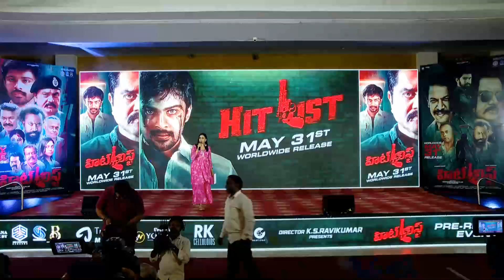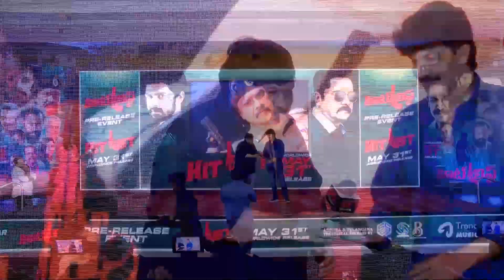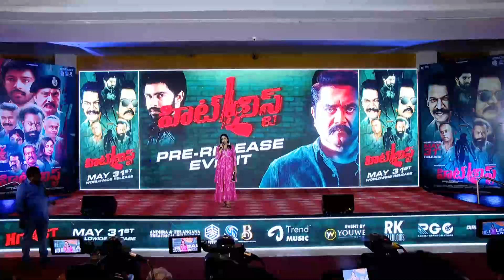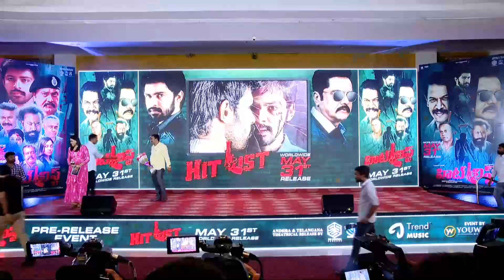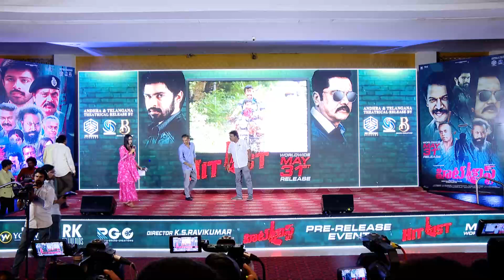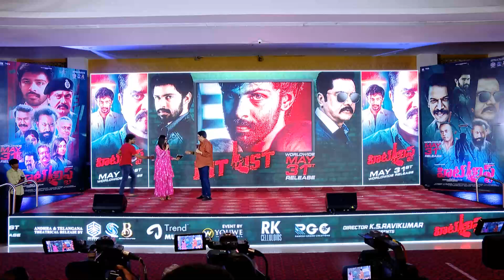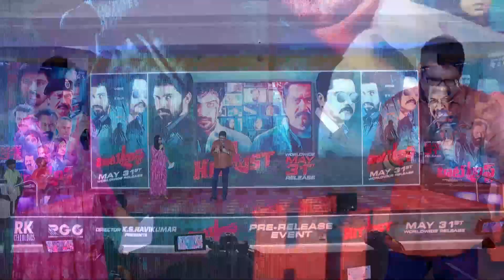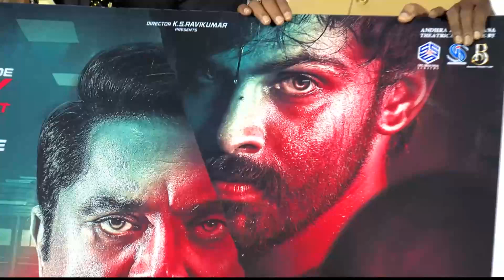HITLIST Movie Pre Release Event | KS Ravikumar | R SarathKumar, Vijay Kanishka | Super Macha